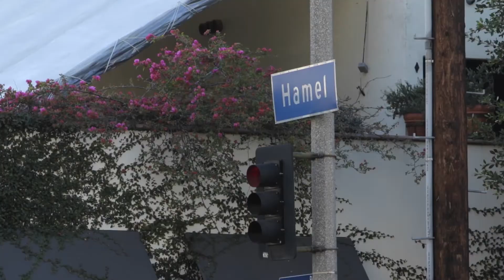Chef Suzanne Goin Uses Her Vitamix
See how Suzanne Goin, of Lucques, AOC, Tavern and Larder Baking Company, uses her Vitamix.